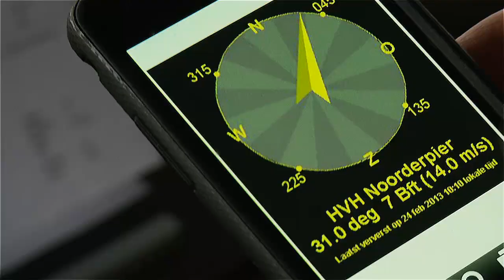LoodsWezen containerschip Elbdeich verhalen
Serie over het werk van de Rotterdamse registerloods Stephan Grol. Deel 1. Het containerschip Elbdeich wordt bij windkracht 7 naar de Amazonehaven gebracht.